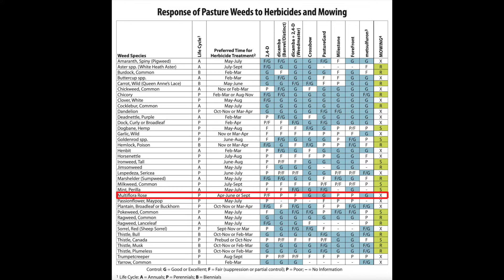Multiflora Rose Control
Joanna visits with Kevin Lyons, Monroe County Extension Agent for Ag & Natural Resources, to discuss Multiflora Rose Control.
Multiflora rose is an increasing problem in Kentucky pastures and non-cropland. It thrives on idle land, fencerows, and minimally maintained pastures. It was originally introduced from Asia and promoted as a “living fence” to control erosion, and provide food and cover for wildlife. Its aggressive growth can rapidly overtake desirable land, forming a dense, thorny thicket within a few years. Mature shrubs can grow 9 to 12 feet wide and 6 to 10 feet tall, producing many arching, thorny canes. The following cultural or preventive practices will help keep multiflora rose from becoming established while optimizing pasture production: Follow soil test recommendations for lime and fertilizer. Mow annually to prevent establishment of multiflora rose; however, once established it is relatively tolerant of infrequent mowings. Spot-treat young weeds with an effective herbicide before they become well established and set seed. Herbicides may be used when needed to supplement preventive, cultural, mechanical, or biological methods.